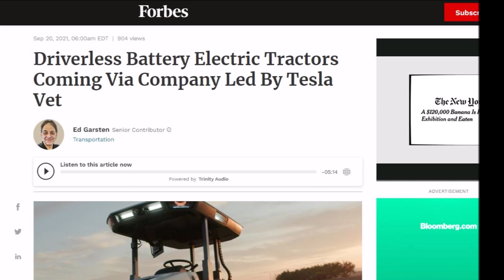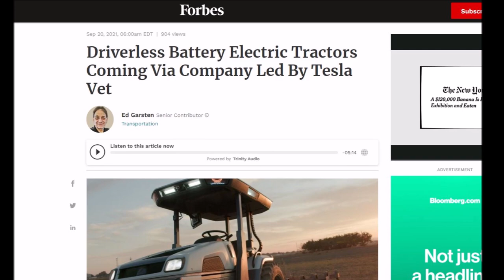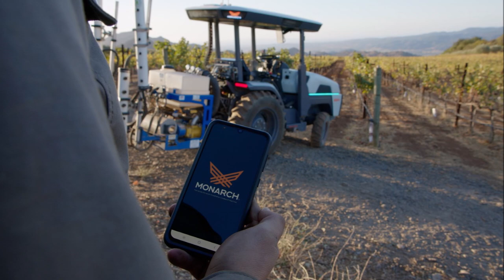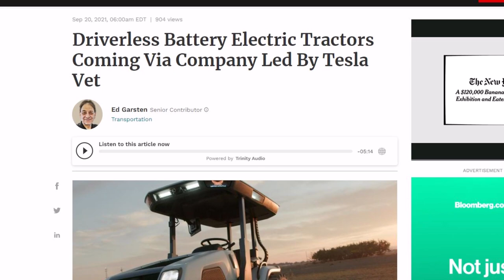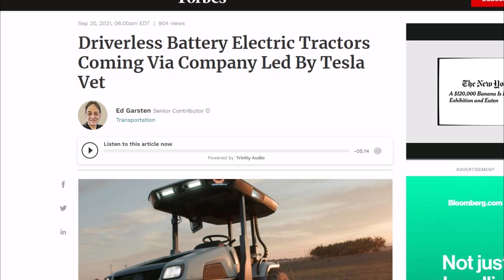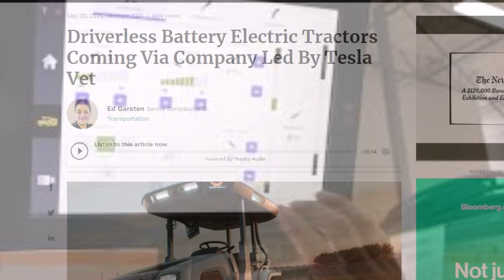Tesla Veteran Now Builds Self Driving Electric Tractors at Monarch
Former Gigafactory head and a Tesla veteran mark Schwager is now building battery-electric and self-driving tractors at Monarch to revolutionize the agricultural industry.

“We're now looking at $30 an hour as a baseline for tractor drivers and farmers are bearing the brunt of it,” said Mark Schwager, former Tesla veteran and co-founder and president of Monarch Tractor, to Forbes.

“They're telling us they can't work with it. They're having trouble finding the labor, labor quality is an issue, safety is an issue, insurance is an issue all around a very dirty, dangerous, and dull job," Schwager said.

Schwager worked at companies ranging from Tesla to Zoox to Toyota. At Tesla, among his accomplishments, he served as head of its Gigafactory, led the operations planning team and built the business systems for the electric automaker's Fremont, Calif. Assembly plant and led the manufacturing program for Tesla's collaboration with Toyota for the Rav 4 electric vehicle, reports Forbes.

Electric tractors receive growing interest as new companies hit the market.

According to Monarch, it does this "by combining electrification, automation, machine learning, and data analysis to enhance farmer’s existing operations, increase labor productivity and safety, and maximize yields to cut overhead costs and emissions."

Electric vehicle technology has reached the heavy machinery sector as startups and investors take an interest.

Although sales of the most powerful tractors have fallen in the last decade, the market for small farm machines has more than doubled, Bloomberg reported.

The market is moving, and of the 305,000 tractors purchased in North America last year, about 68% were models with less than 40 horsepower, Deere & Co. reported.

Monarch, a small startup co-founded by Mark Schwager, who designed and built the Tesla Gigafactory, serves as president while overseeing the company's headquarters.

Monarch Tractor's autonomous electric machines are 12-foot-long (3.6-meter) vehicles with battery-powered engines, Bloomberg noted.

The machine looks like a tractor with controls similar to those found on any similarly sized machine and is designed to connect to most farm implements.

"That's very intentional," Schwager was reported to have said. “Farmers are familiar with tractors. We have to fit into the existing agricultural ecosystem. "

The battery, packed in a block rather than a Tesla-style flat skateboard, is carried out front, offsetting the weight of anything snagged in the rear.

Monarch declined to reveal its battery size, but it can power around 10 hours of average work, like spraying, or 5 hours of heavier tasks, like plowing.

Today's Top EV and Tesla News

Cold Weather Ahead Could Add To Chevy Bolt EV Owners’ Woes

Ford Increases Lightning Investment By $250 Million; Plans 80K Electric Trucks Yearly

Dan Ives Reiterates $1,000 Price Target on Tesla Stock

Tesla FSD Beta Version 10.0.1 and Epic Monorail Test

Tesla Investor Must See Video Explains Dojo Supercomputer Architecture